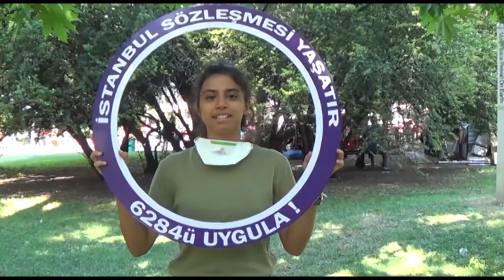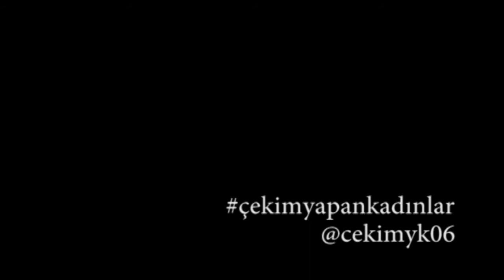06/2013 çekimyapankadınlar İstanbul Sözleşmesi Mor Çizgimizdir